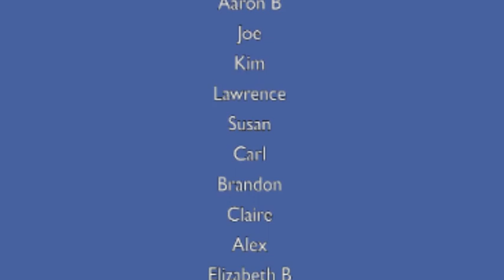Friends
A video dedicated to all my friends. I love you guys!!